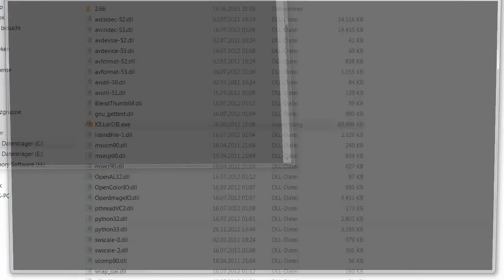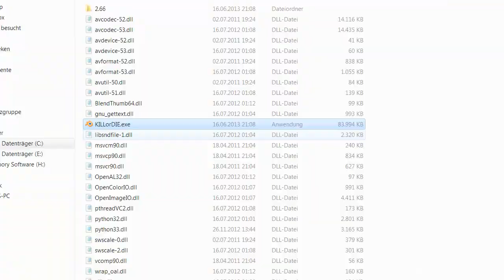Blender game - KILLorDIE (update 2)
all done in Blender and Photoshop